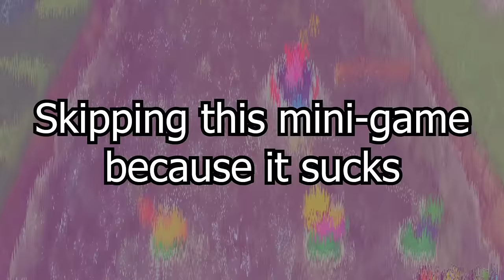Mario Party but we can only get Bonus Stars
First Party Crashers vid woo!!
Bonus stars can literally steal away games in the most cheap, unfair ways ever... but not if you're accounting for it
In this game TCNick3, King of Skill, Vernias, and Sophist play a Bonus Stars only way of playing Mario Party.